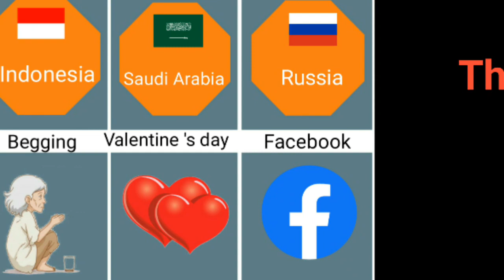Ban Things from Different Countries | Things banned around the world|Also Data